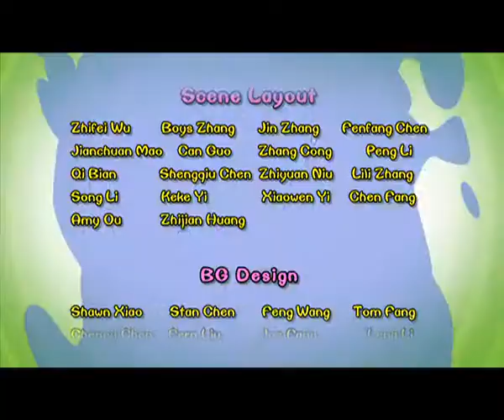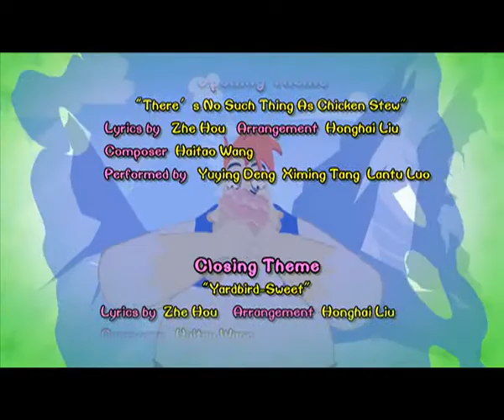Cartoon | Chicken Stew | English | 359 | Terrible Tribesmen